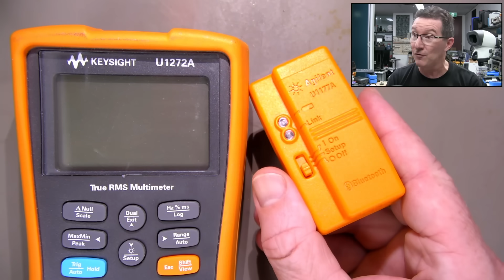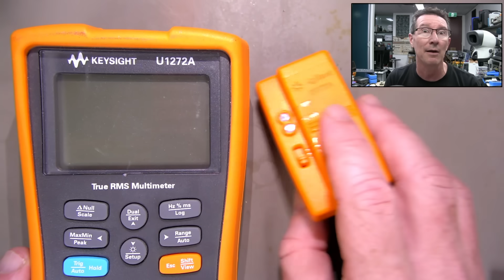EEVblog 1687 - A Pointless Alkaline Battery LEAKAGE Repair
The repair of alkaline battery leakage in this Keysight U1177A Bluetooth mulitmeter adapter was, well, pointless.

00:00 - Yet another alkaline battery leakage
11:00 - Well, that's was pointless. Planned Obsolescence?

Or with crypto:
BTC: 33BsprBQNBtHuVzVwDmqWkpDjYnCouwASM
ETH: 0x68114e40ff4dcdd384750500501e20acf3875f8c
BCH: 35n9KBPw9T7M3NGzpS3t4nUYEf9HbRmkm4
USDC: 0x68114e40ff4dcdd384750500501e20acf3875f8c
LTC: MJfK57ujxy55su4XicVGQc9wcEJf6mAoXF